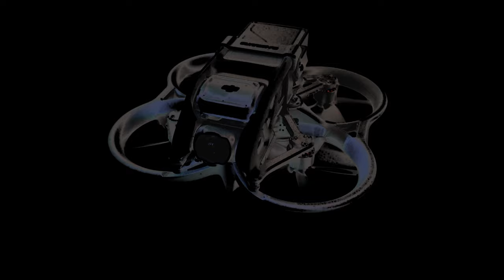Dji AVATA / ONLY1FPV